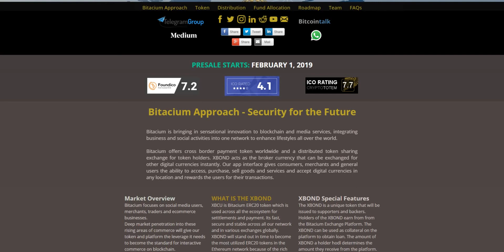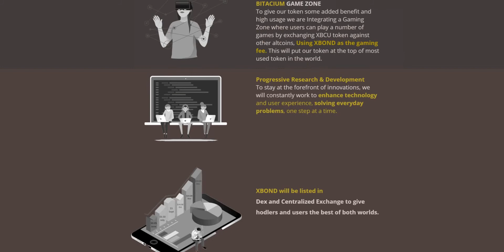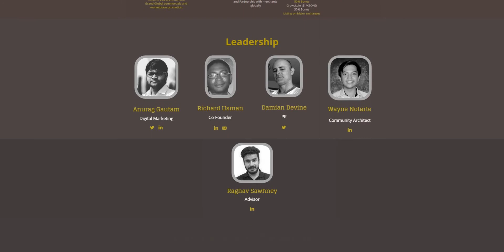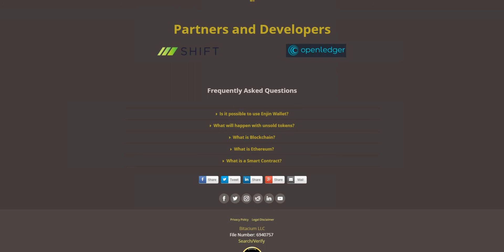ICO Bitacium (XBCU). Чем интересно ICO?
Login BitcoinTalk: Deidya
Bounty0x username: Deidya

Ethereum Address:
0x4ebF1d50630405F862Aa5Aca4817F9e3b2934901